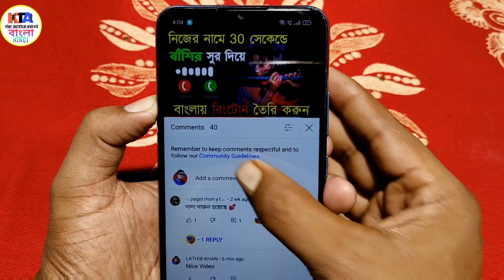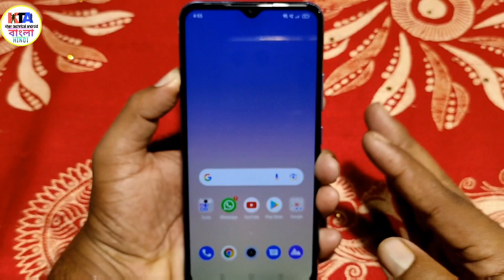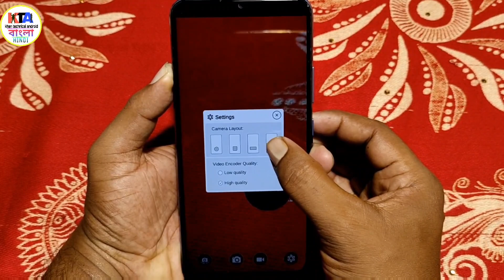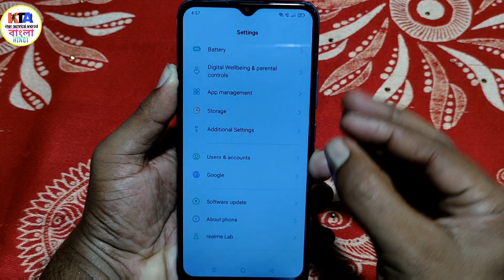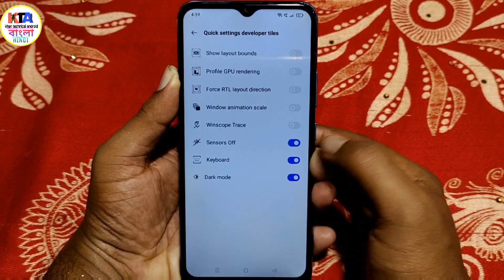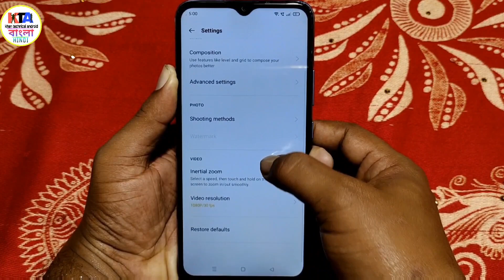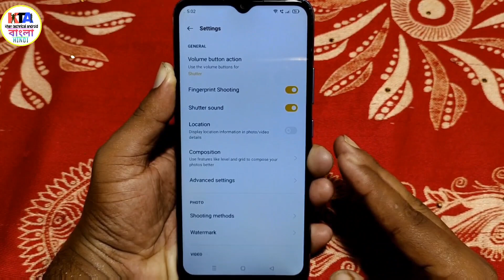ফোনের ক্যামেরা থাকলে এই 4টি সেটিং শিখে নিন | সবাই আপনাকে বস বলবে || Khan technical Android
. . Copyright disclaimer: under section 107 of copyright act 1976, allowance is made for Fair Use for purpose such as criticism, comments, news reporting, teaching, scolarship, and research, Fair use is a use permitted by copyright status that might otherwise infringing, non profit, eductional or personal use tips the balance in favour of fair use.